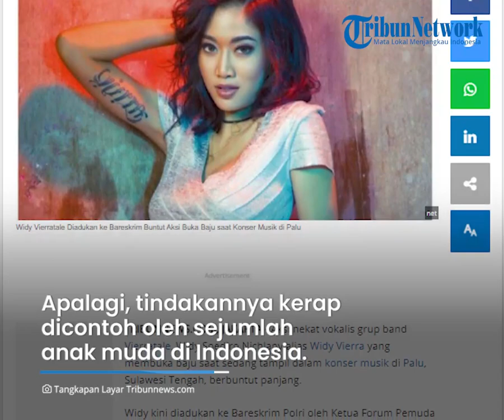Buntut Aksi Buka Baju saat Konser Musik di Palu, Widy Vierratale Diadukan ke Bareskrim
TRIBUN-VIDEO.COM - Aksi nekat vokalis grup band Vierratale, Widy Soediro Nichlany alias Widy Vierra yang membuka baju saat sedang tampil dalam konser musik di Palu, Sulawesi Tengah, berbuntut panjang.

Widy kini diadukan ke Bareskrim Polri oleh Ketua Forum Pemuda Sulawesi, Mualim Bahar.

Mereka menduga bahwa tindakan Widy termasuk ke dalam dugaan pornografi.

"Hari agendanya ada terkait dengan laporan polisi, kita melapor ada dugaan pornografi yang dilakukan seseorang publik figur inisial WS. Video yang kita ambil sebagai barang bukti dan gambar itu sudah kita sampaikan ke SPKT," kata Pengacara Mualim, Zainul Arifin di Bareskrim Polri, Jakarta, Rabu (16/11/2022).

Zainul menuturkan bahwa Widy seharusnya bisa memberikan contoh yang baik sebagai publik figur. Apalagi, tindakannya kerap dicontoh oleh sejumlah anak muda di Indonesia.

"Seorang publik figur yang merupakan contoh publik yang dapat menjadi panutan bagi generasi muda agar supaya menjadi contoh yang baik, namun faktanya yang beredar dipertontonkan buka-bukaan dan tingkah laku yang bukan menjadi contoh generasi muda maka dari itu kita mewakili orang Sulawesi, sebagai kuasa hukum menyampaikan laporan ini," jelas Zainul.

Di sisi lain, Zainul mengatakan bahwa pihaknya memberikan waktu 3x24 jam kepada Widy untuk menyampaikan permintaan maaf kepada publik terkait aksinya itu.

"Kami minta untuk mengklarifikasi dan meminta maaf kepada masyarakat Sulawesi dan tentunya dalam waktu 3x24 jam," tukasnya.

Dalam kasus ini, pelapor menuding Widy diduga telah melanggar Pasal 10 juncto Pasal 36 UU Nomor 44 Tahun 2008 tentang Pornografi. Ancaman hukumannya yakni 10 tahun serta denda Rp 5 miliar.

Artikel ini telah tayang di Tribunnews.com dengan judul Widy Vierratale Diadukan ke Bareskrim Buntut Aksi Buka Baju saat Konser Musik di Palu,